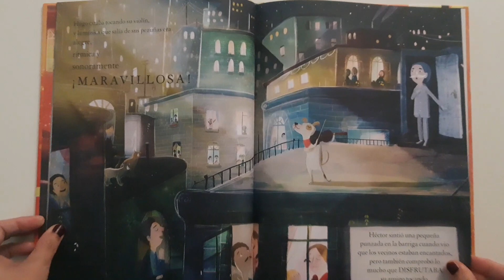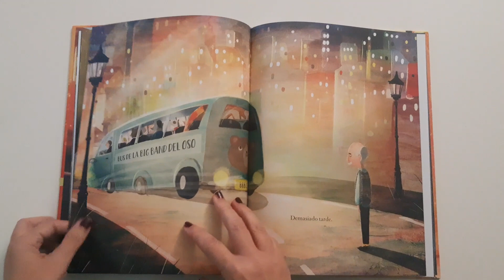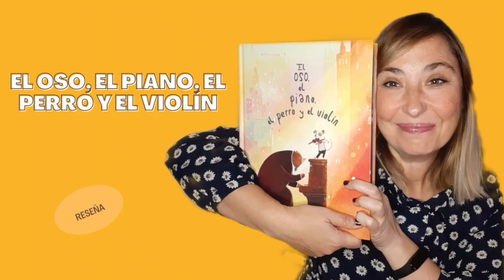El oso, el piano , el perro y el violin, ¡¡UN LIBRO SOBRE EMOCIONES!! 🎻🐶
Una historia muy sincera que nos recuerda que hay muchos tipos de éxito y aplaude la alegría y los poderes curativos de la música y la amistad y que nos llevará a explorar, dialogar y reflexionar tanto a los adultos como a los niños.
Si te gusta la puedes conseguir en el siguiente enlace